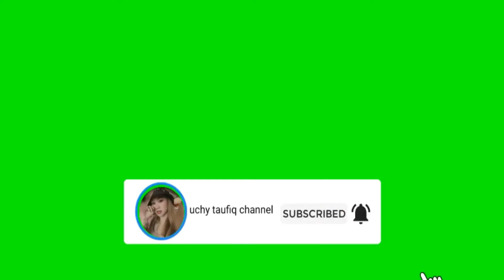Vlog#26 tutorial masker glowing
masker viral